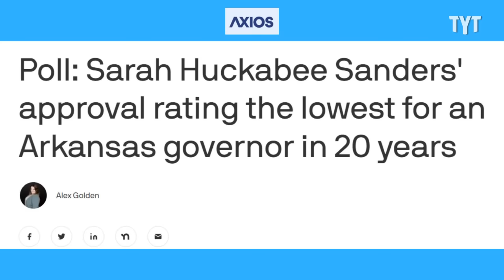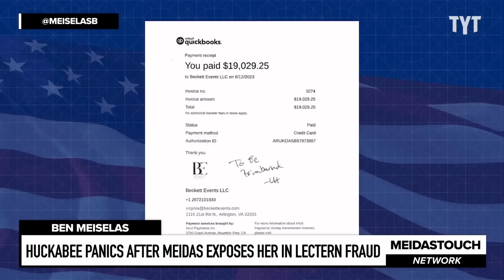Sarah Sanders Plummets as Controversies Pile Up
It's not going great for Sarah Huckabee Sanders; a poll recently showed her approval rating was the LOWEST for an Arkansas governor in twenty years. David Shuster breaks it down on Rebel HQ.